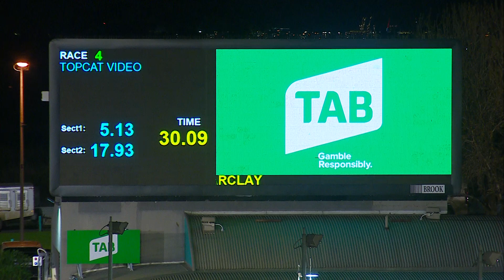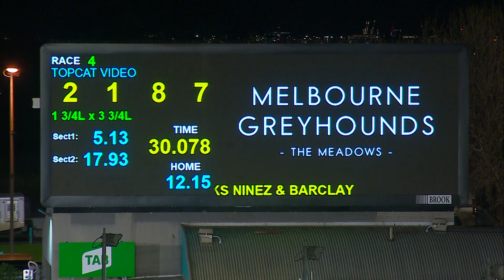MEA SAT 02 JUL 22 R4